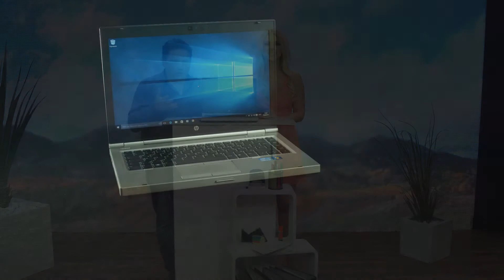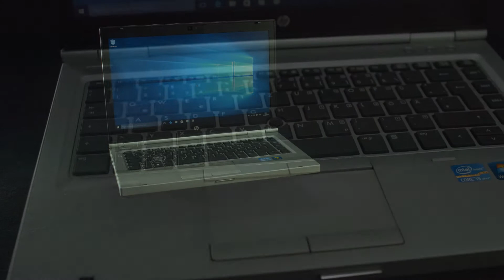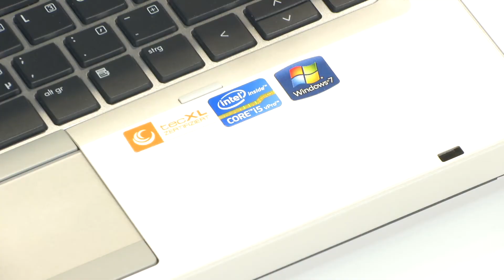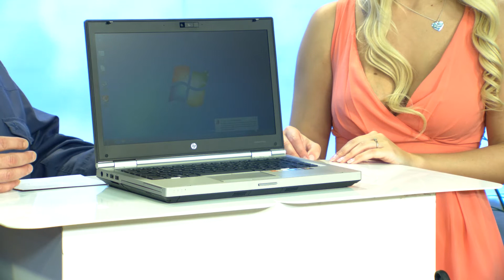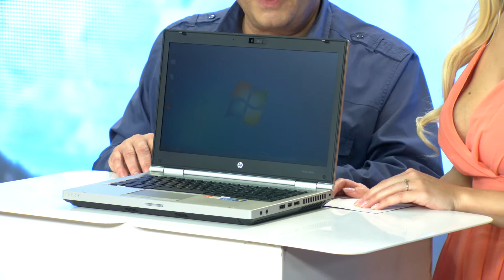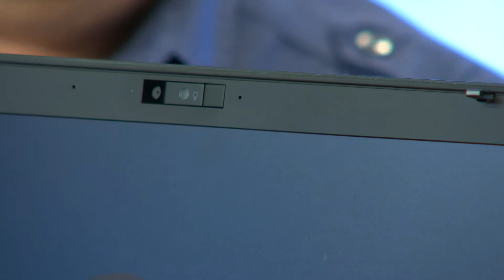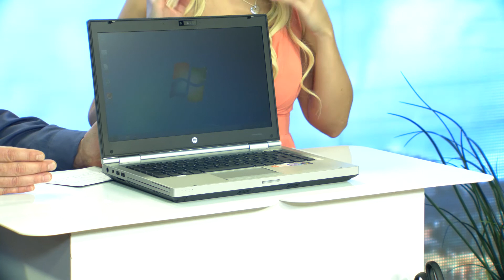HP Elitebook 8460p, 14" WXGA, Core i5-2520M, 4GB, 250GB, Win7(refurb.)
* Geprüfter Leasing-Rückläufer zum MEGADEAL-Preis: 24 Monate Gewährleistung!
* Installiertes Betriebssystem: Windows 7 Professional
* Energiesparender Prozessor: Intel i5-2520M
* Interne Festplatte: 250 GB

hp

Ihr neues EliteBook: Der perfekte Allrounder für Ihre Office-Arbeiten, zum Surfen, Speichern Ihrer Multimedia-Dateien und natürlich zu ihrer Wiedergabe.

Das Notebook ist mit dem leistungsfähigen Prozessor Intel Core i5-2520M und 4 Gigabyte DDR3-Arbeitsspeicher ausgestattet. Diese Zusammenstellung wird perfekt abgerundet durch die 250 Gigabyte große Festplatte und dem vorinstallierten 64-Bit-Betriebssystem Windows 7 Professional.

Sie möchten Freunde, Kollegen oder Geschäftspartner per Videotelefonie kontaktieren? Nutzen Sie dafür einfach die integrierte Webcam und Ihr bevorzugtes Chatprogramm.

Für einen zusätzlichen Monitor steht Ihnen neben VGA auch ein DisplayPort zur Verfügung. Diese digitale Schnittstelle garantiert beste Signalqualität und somit gestochen scharfe Bilder.

Unser Tipp: Verwenden Sie einen preisgünstigen Adapter. Dann wird aus dem DisplayPort ganz schnell ein HDMI-Anschluss.

*Installiertes Betriebssystem: Windows 7 Professional (64-bit, Sicherung auf separater Partition)
*Energiesparender Prozessor: Intel i5-2520M, 2x 2,5 GHz (3 MB Cache)
*Arbeitsspeicher: 4096 MB DDR3, erweiterbar auf 8192 MB (2 Bänke)
*Auflösung: 1366 x 768 (WXGA)
*Grafik: Intel HD Graphics 3000
*Sound: Intel High Definition Audio
*Optisches Laufwerk: DVD-RW
*Intel WLAN 802.11a/b/g/n
*5in1-Card-Reader, ExpressCard, Webcam
*Anschlüsse: 3x USB 2.0, 1x VGA, 1x DisplayPort, 1 xeSATA, 1x FireWire, 1x LAN RJ-45, 1x Modem RJ-11 (56K v.92), 1x Audio (Kopfhörer und Mikrofon), Dockingstation
*Schlanke Maße: (BxHxT) 33,8 x 23,1 x 3,2 cm, Gewicht: 2,3 kg
*Inklusive Akku und 230V-Netzteil
Die Abbildung des Laptops ist ähnlich. Für den Akku wird eine Laufzeit von 30 Minuten garantiert. Der Akku kann tatsächlich jedoch deutlich länger halten.